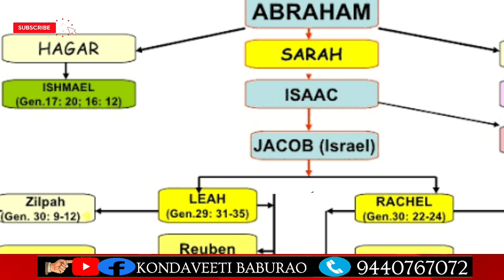Zam Zam. జమ్ జమ్ నీరు ఎక్కడ నుంచి వస్తుందో కనుగొన్న శాస్త్రవేత్తలు. బైబిలుకు దీనితో సంబంధం ఏంటి ?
జమ్ జమ్ నీరు ఎక్కడ నుంచి వస్తుందో కనుగొన్న శాస్త్రవేత్తలు. బైబిలుకు దీనితో సంబంధం ఏంటి ?